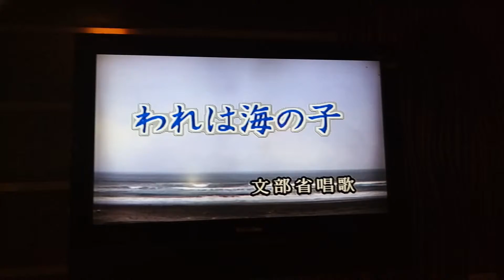陳錫雄夫婦翻唱 われは海の子 文部省 美加樂錄影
志明一族     演歌秀